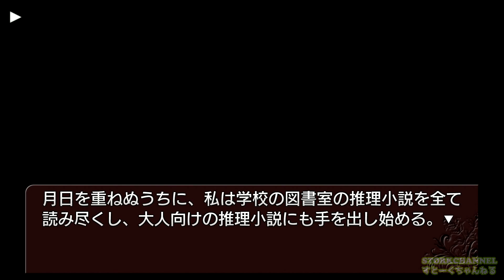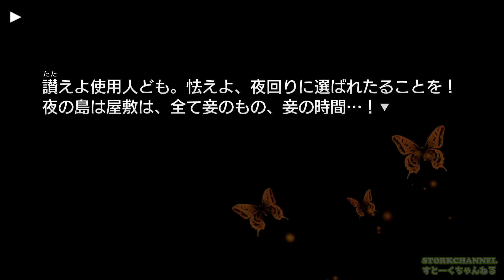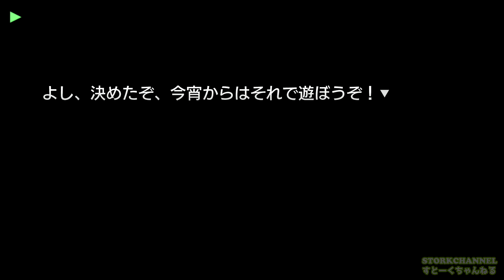【うみねこ】『見る』 EP7-5 Requiem of the golden witch『うみねこのなく頃に散 〜真実と幻想の夜想曲〜』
運んで来ました！！

STORKCHANNEL/すとーくちゃんねるの
STORK（すとーく）と申します。

『うみねこのなく頃に散 〜真実と幻想の夜想曲〜』
Episode7-5 Requiem of the golden witch

今回は実況と言うよりも、シナリオを、見る回となります！
すとーく(鳥)は、魔女の謎に挑む！

アンダーバー５つです。

画像素材
背景素材フリードットコム様

音楽素材
DOVA-SYNDROME様